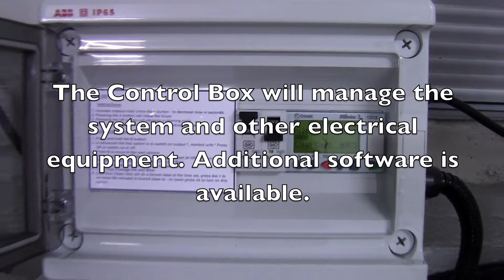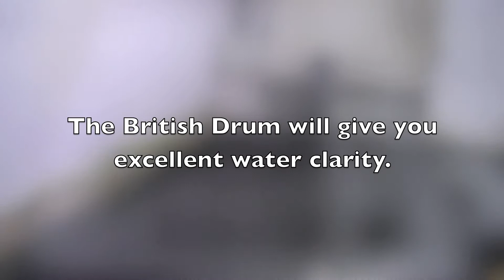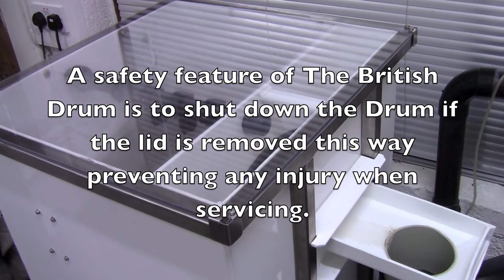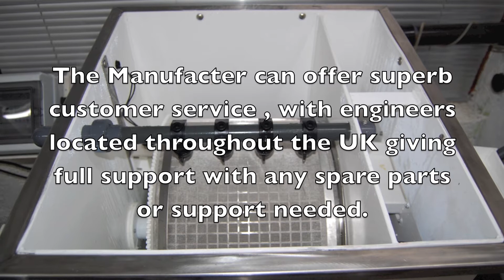The British Drum Nov 3rd 2013